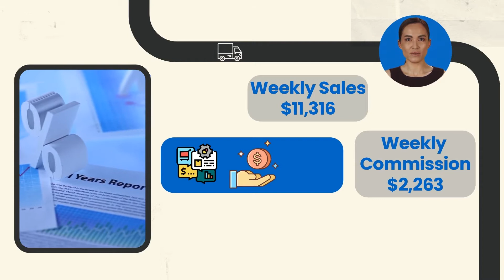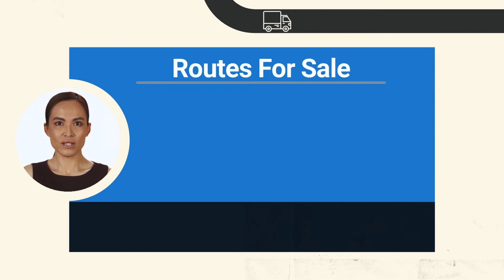Mission’s Tortilla Route For Sale, Gahanna, OH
Mission’s Tortilla Route for sale in the Gahanna, New Albany, Ohio region for $137,000! Currently generating $588,441 in yearly sales and nets $105,068. Distributorship and territory are purchased through seller and contracted through Mission Foods. Mission Foods currently distributes its well-known brand of tortillas, chips, and more. This route currently has 12 accounts delivering to popular grocery stores. Plenty of growth opportunity! This is a well-established route that the current owner is able to service this route in 4 days per week.